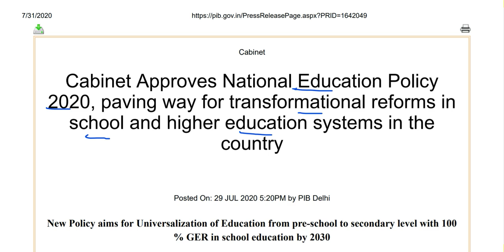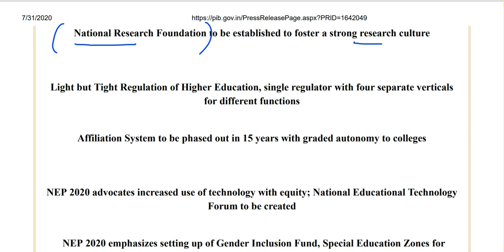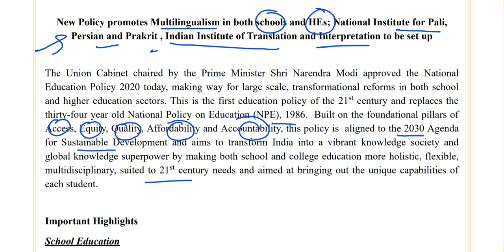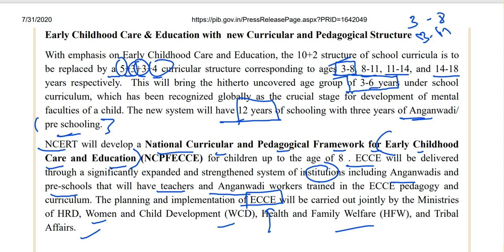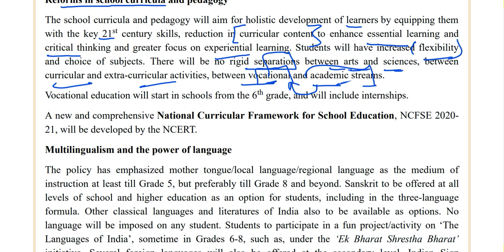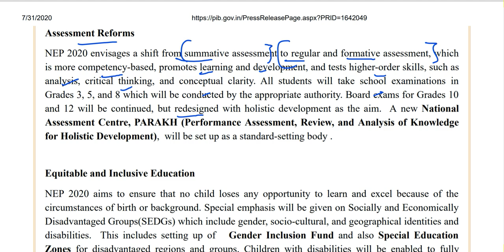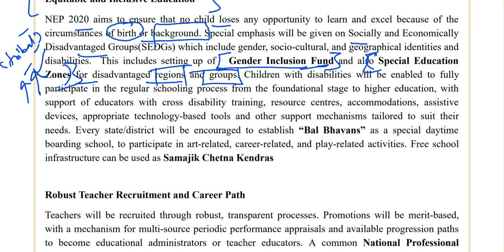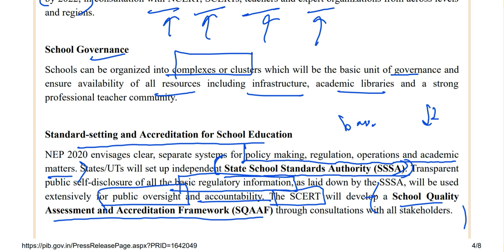(Part 1) National Education Policy 2020 for Reforming School Education at all Levels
In this video I have discussed the National Education Policy 2020 for reforming School Education from Anganwadi/Pre-Schooling to Primary Schooling to Secondary Schooling.